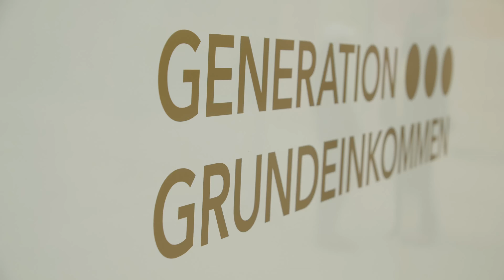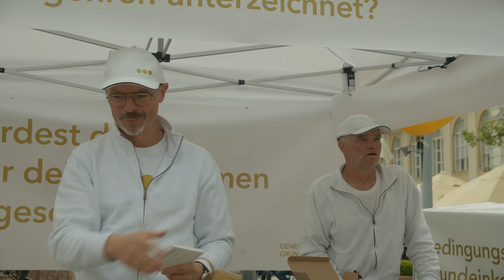Generation Grundeinkommen Roadshow 2021 - Rückblick Woche 1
Roadshow 2021 der Generation Grundeinkommen zum Volksbegehren in Österreich. Rückblick auf die erste Woche der Tour.